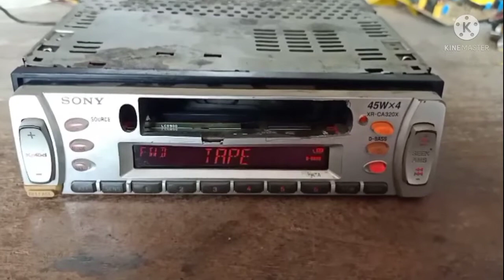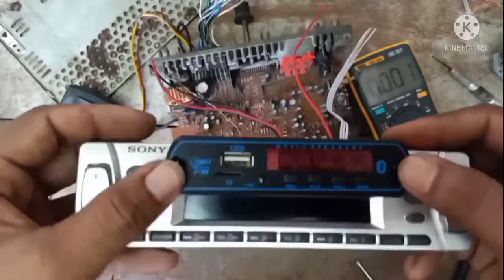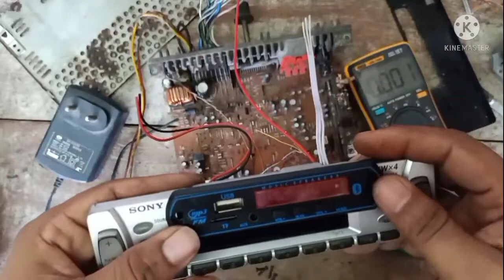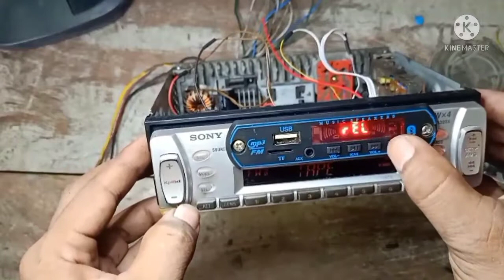car cassette player Sony car stereo add Bluetooth usb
sony car music system sony car stereo change time sony car music system setting